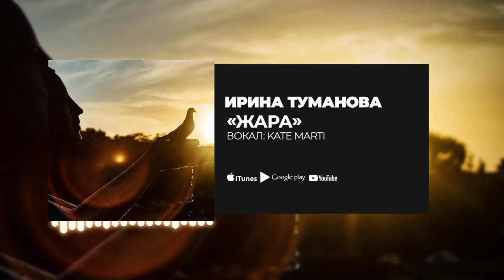Ирина Туманова — «Жара»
Музыка & Слова: Ирина Туманова
Вокал: Kate Marti
Art: Tateshi Yokotaishi